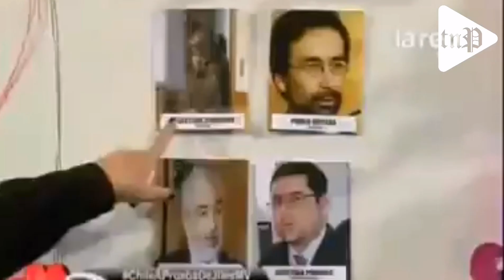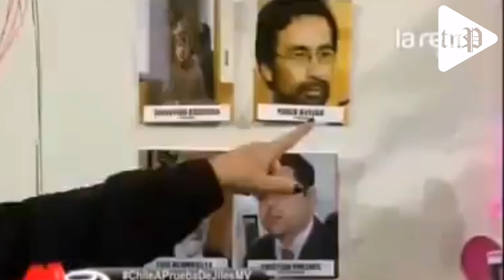Pamela Jiles explica el montaje judicial en contra de Celestino Córdova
Pamela Jiles explica quiénes están detrás del montaje en contra de Celestino Córdova